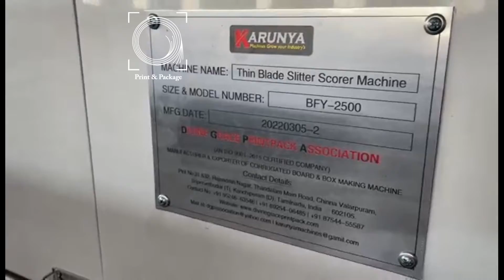Тонконожевой резак для гофрокартона